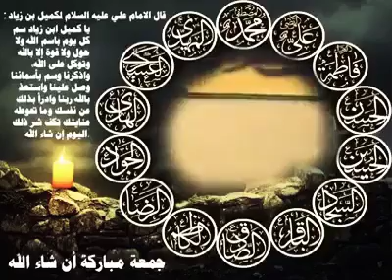جمعة مباركة على الطريقة الرافضية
الشيخ الشهيد السعيد حسن شحاتة رضوان الله تعالى عليه